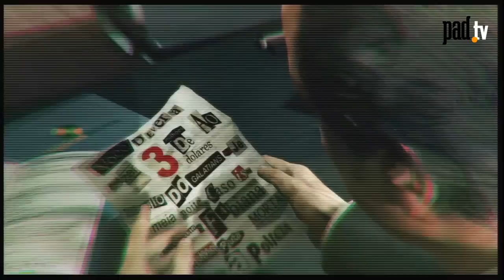Gramy... Max Payne 3 - Z dziurą w ręce - część 4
Witajcie NiZikn z Pad.TV mam dla was dzisiaj przejście maxa Payne 3. W przeciągu najbliższych tygodni będę regularnie wrzucał kolejne części - zapraszam do oglądania!

Czekam na wasze pomysły i sugestie!